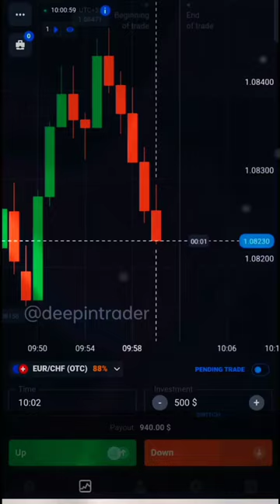EUR CHF OTC | Quotex Bug | Binary Strategy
USD INR OTC | Quotex Strategy | Binary Trading

balveer
bandar
cow
attitude entry status

Quotex 100% Winning Strategy | Binary Trading | Quotex Bug

Quotex Sureshot Pattern | Quotex Strategy | Quotex Bug

1 Minute Binary Trading | Quotex Strategy | naah Harrdy Sandhu